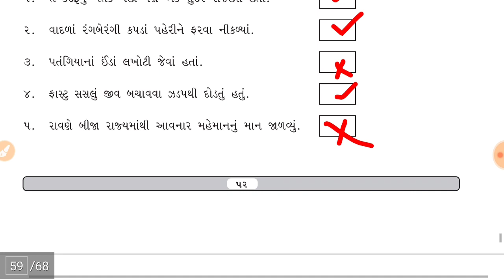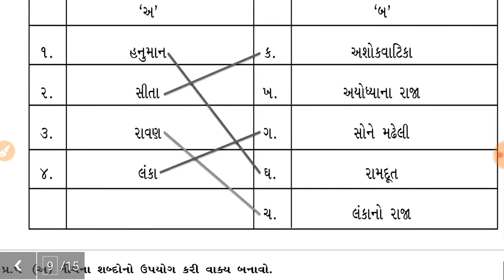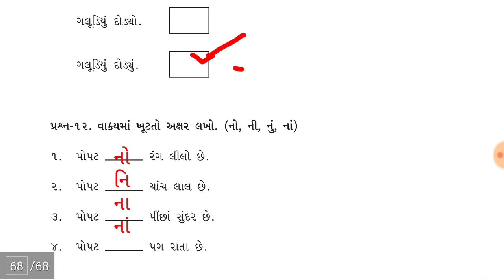gyan setu | std 4 Gujarati Chalo Chakasiye Bridge course | Class Readines | ધો.4 ગુજરાતી ચાલો ચકાસીએ